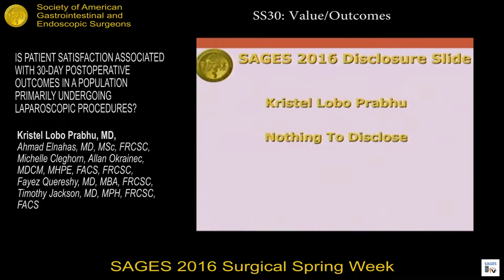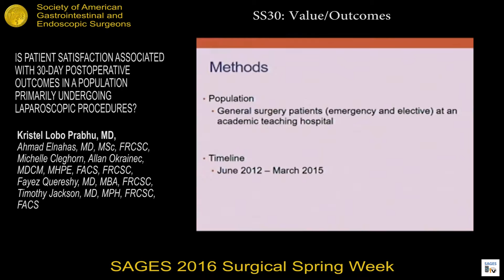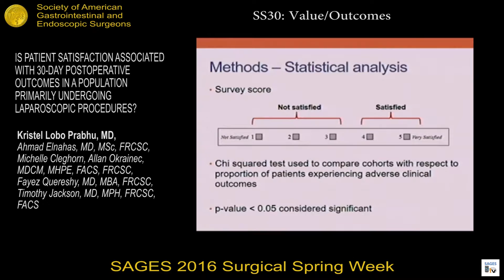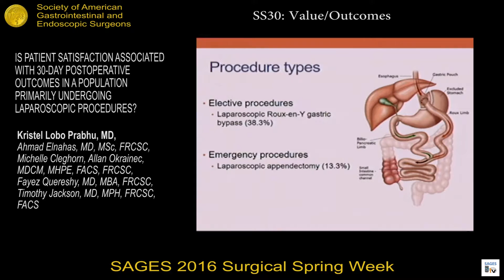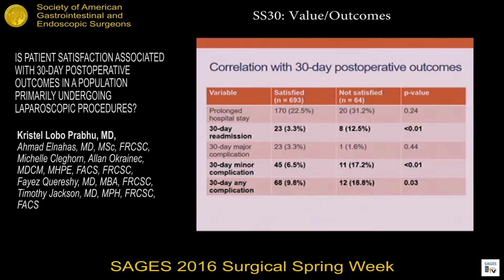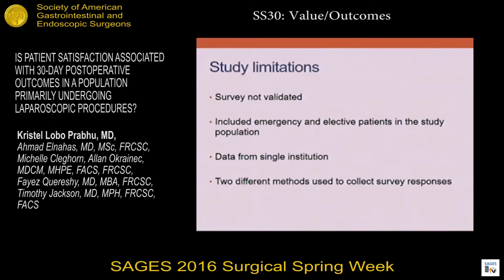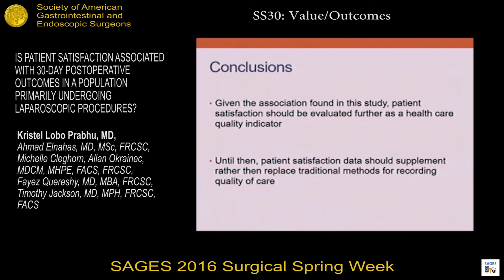Is Patient Satisfaction Associated w/ 30-Day PostOp Outcomes in a Population?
Presented by Kristel Lobo Prabhu, MD at the SS30: Value/Outcomes Session during the SAGES 2016 Scientific Session. March 19, 2016